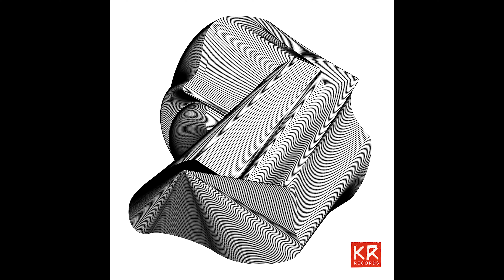Ket Robinson - There Will Be Better Days [KR045]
Artist: Various Artists
Title: KR045
Label: KR Records
Catalogue: KR045
Format: Digital
Genre: Electronic
Style
Release date: August 2nd, 2023

Tracklist:
1_Linear System & Yrsen - Gomorra
2_Viktor Abai - Dragonfly
3_Raab - Outstraight
4_MVRPH - Trust The Process
5_Damne & Speed Mode - Bad Weather
6_Ket Robinson - There Will Be Better Days
7_Recouvrance - Cathedral
8_Extender - Terror
9_ERRET - Deviant
10_Donü - Sunchaser